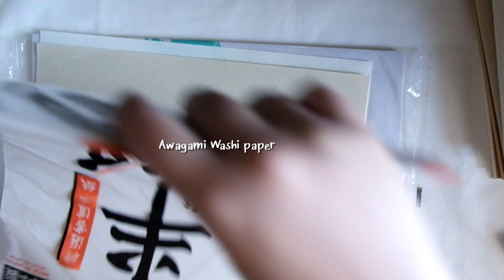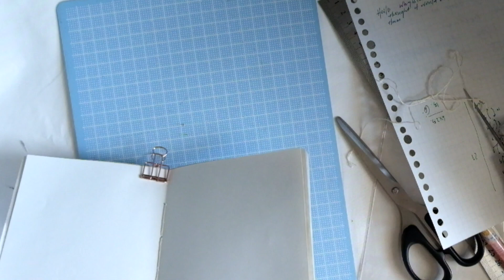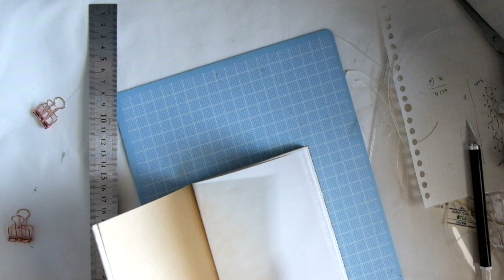011 DIY WITH ME; first time making my own insert for traveler's notebook, process video and tutorial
This is my first time creating my own mixed paper insert and I did not think I would love the process as much as I did. I actually straight away created a passport size insert for myself at the back of this, I find the process so calming and therapeutic, and so enjoyable. If you have some time in your hands you should definitely give it a try and hopefully this step by step how-to video is clear enough.